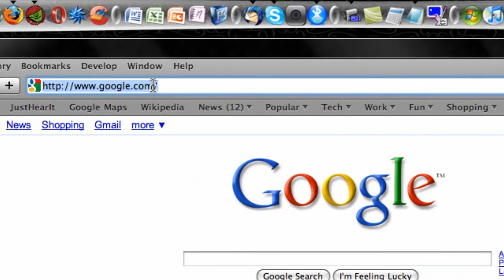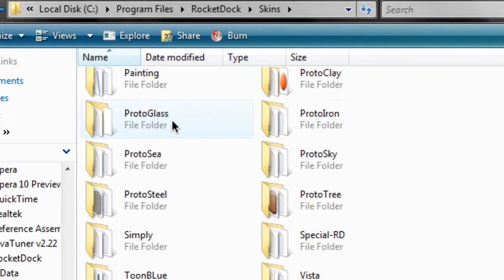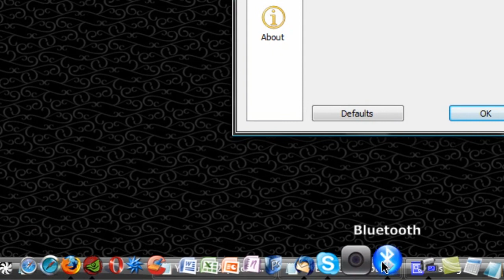HD Tutorial: Get OS X Theme on Rocket Dock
Here's a quick tutorial oh how to use a different theme/skin (specifically the OS X one) in your Windows Rocket Dock -